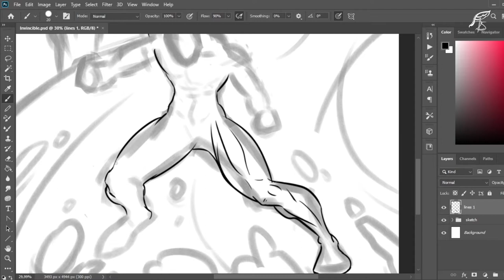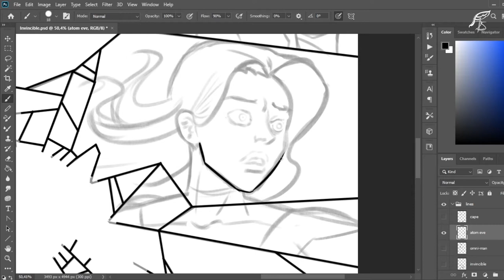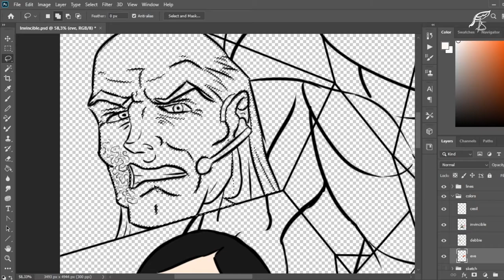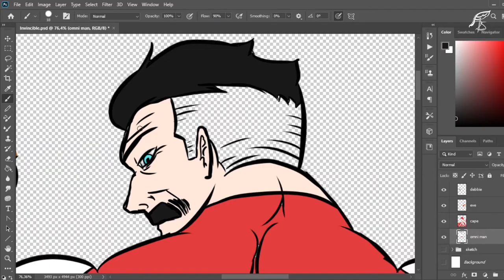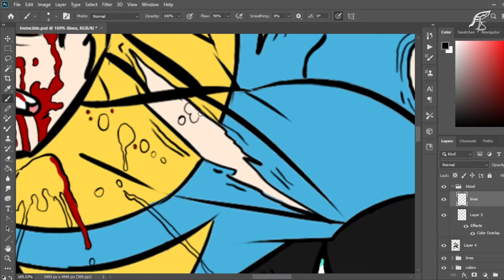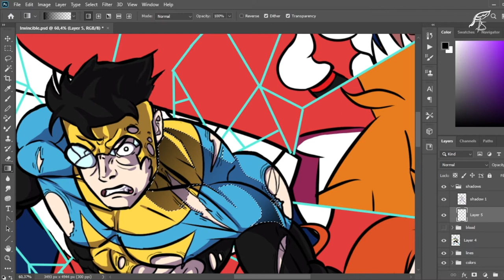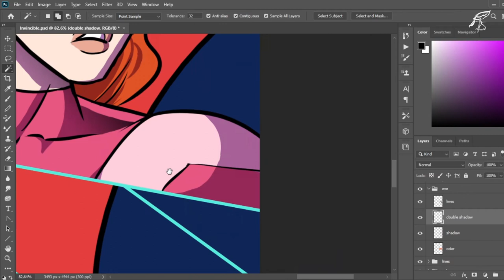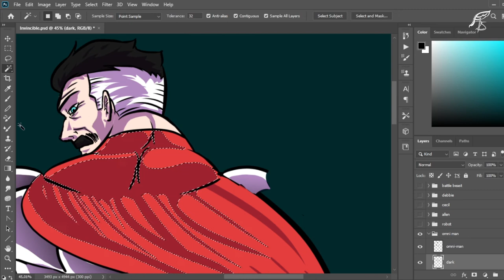Drawing Invincible Season 1 | Invincible TV Show Art Piece (No Spoilers)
NO Spoilers!

I am a huge Invincible comic fan and I believe that the TV show has done an amazing job adapting and even evolving the original material. That's why I decided to make a tribute artwork even after all this time.

I hope you enjoyed my drawing process. There are more coming soon. Thanks again!

   *The  above piece of work is not an official 'Amazon' or 'Invincible' product and is solely made for creative purposes as fan work.

Invincible Theme by John Paesano
Arranged, Orchestrated and Produced by Samuel Kim

- Whip by Yung Logos

- "Music in background: Chariots of War by Aakash Gandhi"